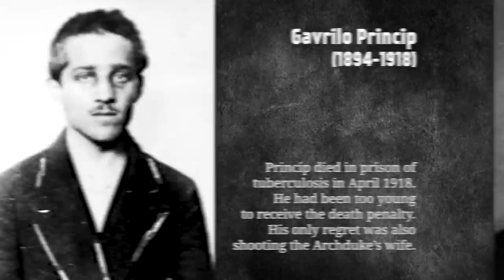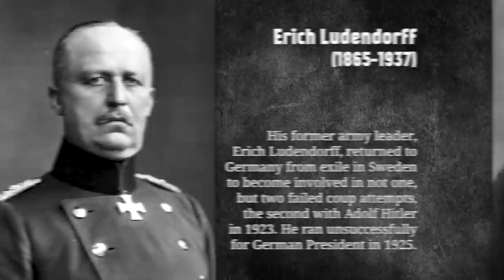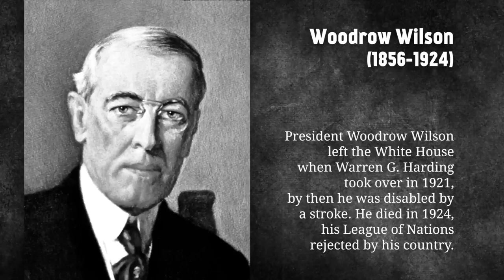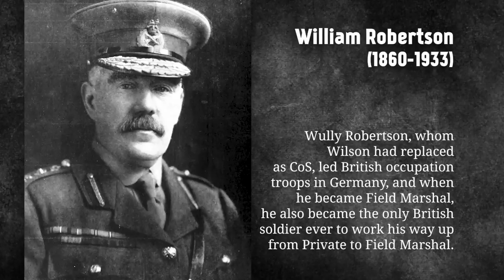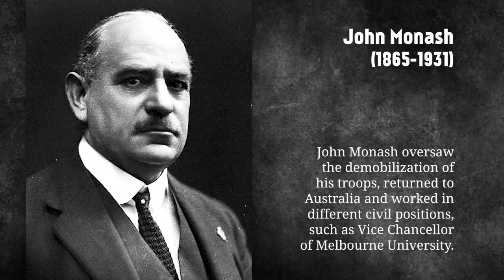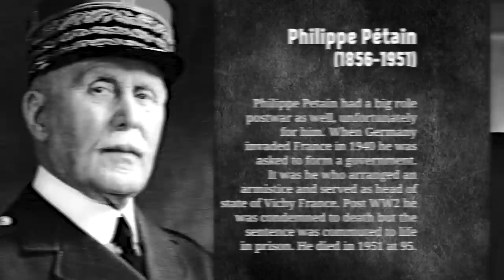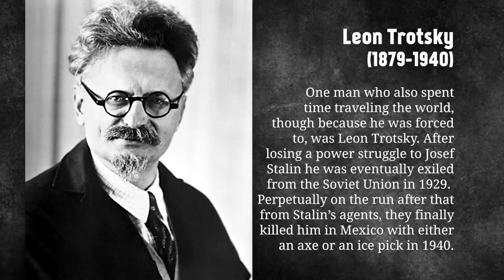WW1 World Leaders & Generals After The War I THE GREAT WAR Epilogue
The First World War was a historic event that challenged established power structures, political and military leaders. It also catapulted new ideas, new leaders and new officers onto the world stage. In this video we briefly explore what happened to them after the Great War.

The Team responsible for THE GREAT WAR is even bigger:

- CREDITS -
Presented by : Indiana Neidell
Written by: Indiana Neidell
Director: Toni Steller & Florian Wittig
Director of Photography: Toni Steller
Sound: Toni Steller
Editing: Toni Steller, Julian Zahn
Motion Design: Christian Graef
Research by: Indiana Neidell
Fact checking: Markus Linke

Author: Indiana Neidell
Visual Concept: David van Stephold
Producer: Toni Steller & Florian Wittig
Social Media Manager: Florian Wittig